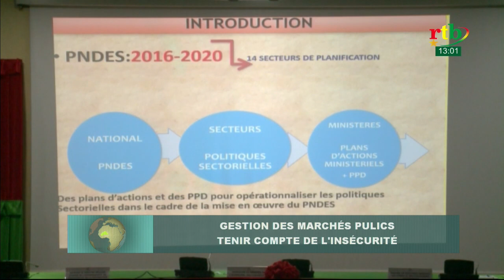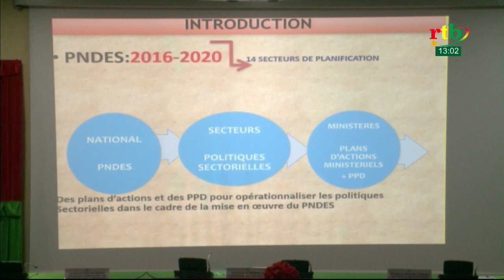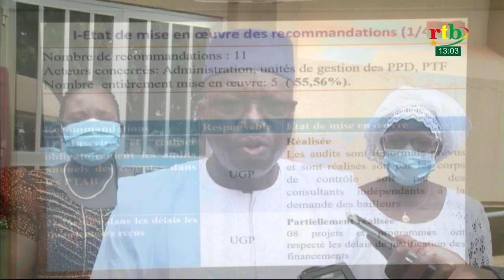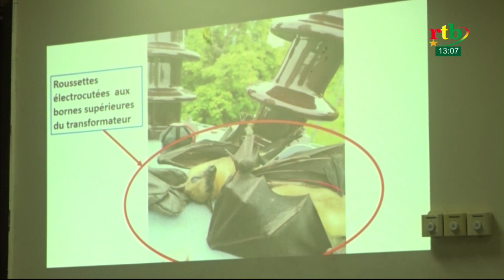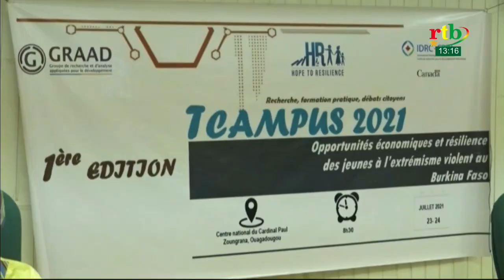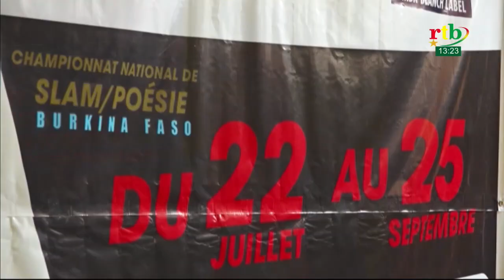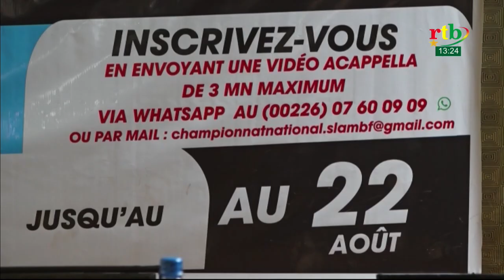RTB - JT de 13H du 24 juillet 2021